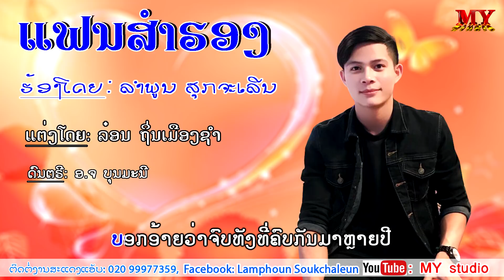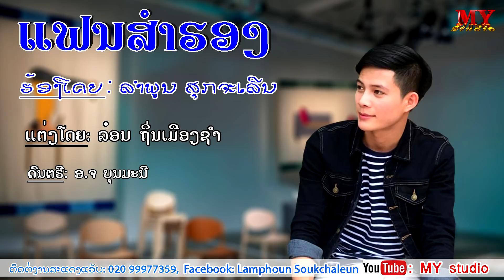ແຟນສຳຮອງ ຮ້ອງໂດຍ: ລຳພູນ ສຸກຈະເລີນ แฟนสำรอง ศิลปีน ลำพูน สุกจะเลีน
Title:ເພງ: เพลง: ແຟນສຳຮອງ, แฟนสำรอง.
- ຮ້ອງໂດຍ, ศิลปีน: ລຳພູນ ສຸກຈະເລີນ,ลำพูน สุกจะเลีน.
- ແຕ່ງໂດຍ: ລ໋ອນ ຖິ່ນເມືອງຊຳ, ผู้แค่งเพลง: ล๋อน ถิ่นเมืองชำ.
- ດົນຕຣີ: ອ.ຈ ບຸນມະນີ.